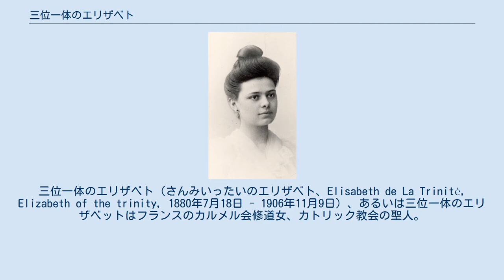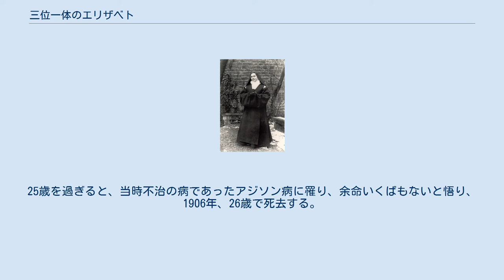三位一体のエリザベト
三位一体のエリザベト（さんみいったいのエリザベト、Elisabeth de La Trinité, Elizabeth of the trinity, 1880年7月18日 - 1906年11月9日）、あるいは三位一体のエリザベットはフランスのカルメル会修道女、カトリック教会の聖人。
本名エリザベート・カテー（Élisabeth Catez）。
 20歳の三位一体のエリザベト ブルゴーニュの敬虔なカトリックの家庭に生まれ、父は軍人を務めていた。
その後、ディジョンに移住する。
幼少の頃に父を亡くし、妹とともに母の手で育てられた。
10代の頃からカルメル会に憧れはじめたが母の説得に応じて21歳まで世俗に留まり、ダンス、勉学などに励み、特にピアノの才能に花を開かせ、コンクールに優勝するほどの腕前であった。
それでも、神との信頼を深くしてきた。
 21歳の誕生日を迎え、ディジョンにあるカルメル会の修道院に入会、『三位一体のエリザベト』の修道名を授けられる。
以後、修道生活を送る傍ら、修道名の由来である三位一体の神秘による信仰をいっそう強くした。
25歳を過ぎると、当時不治の病であったアジソン病に罹り、余命いくばもないと悟り、1906年、26歳で死去する。
生前、彼女が作成した「三位一体なる神へ祈り」が世界中に唱えられ広まってゆく。
1984年11月25日、ヨハネ・パウロ2世によって列福された。
更に2016年10月17日、フランシスコによって列聖された。